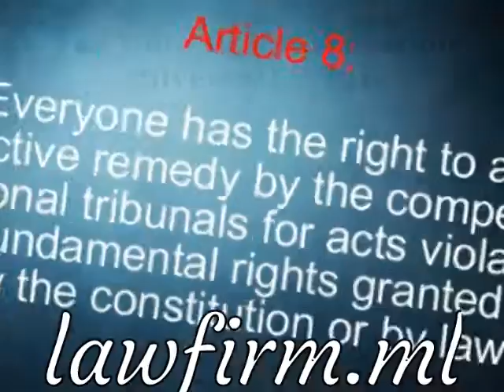Human Rights, Article 10 Of the Constitution.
The Universal Declaration of Human Rights 10 December, Human Rights, Article 10 of The Constitution...